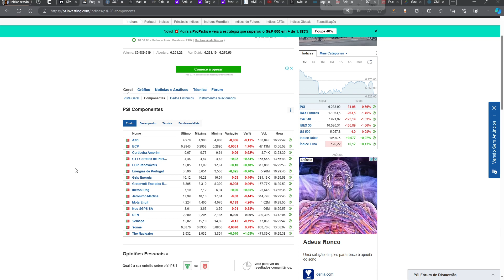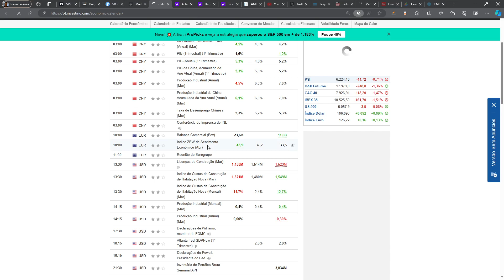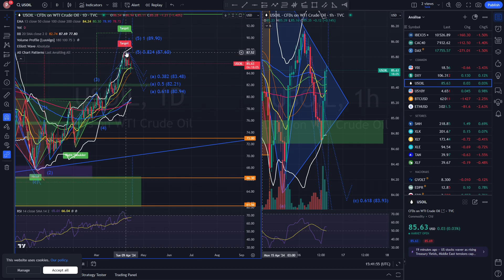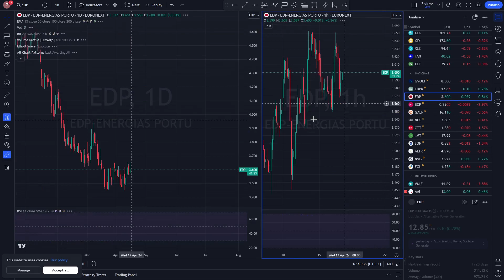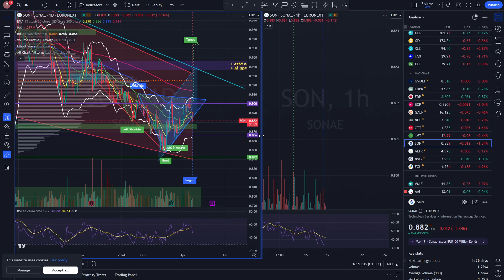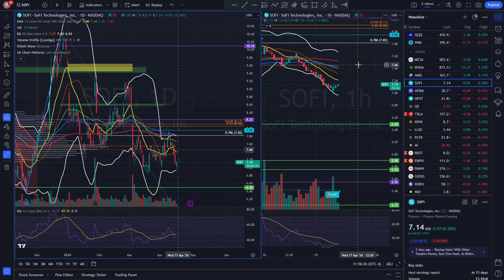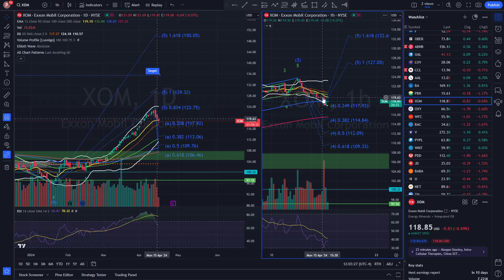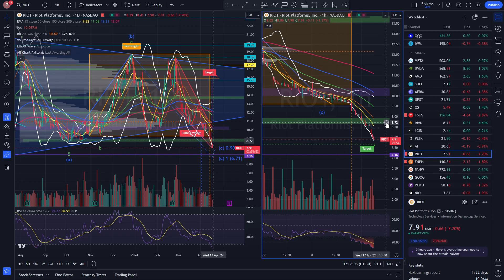Amanhã dead cat bounce?! Mercados voláteis!